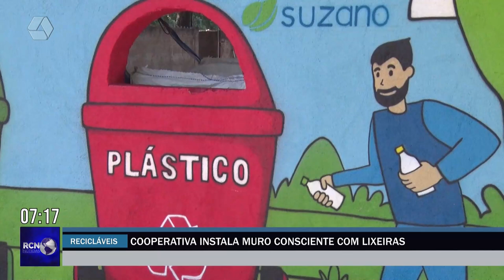Cooperativa instala muro consciente com lixeiras